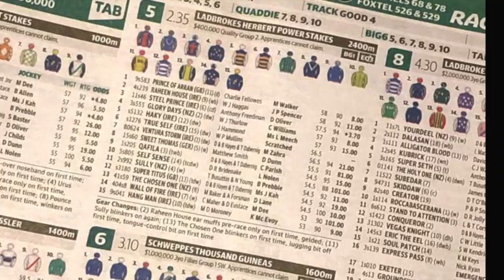Feb 8 2020 - Emsley Lodge Report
Check out the latest news from Emsley Lodge.

This week Jamie has returned from the Karaka sales and this week reviews the performance of Pantera Nera who was a close second at Warrnambool.

The stable will do plenty of miles in the coming days with runners at Wodonga, Naracoorte and Sandown.

Dune Field who makes his stable debut at Sandown features in the Around the Stables segment.

Guest tipster is Young Douro’s part-owner Brian “Bomber” McKane while regular Peter Sandars has tipped 4 winners in the last 2 weeks.